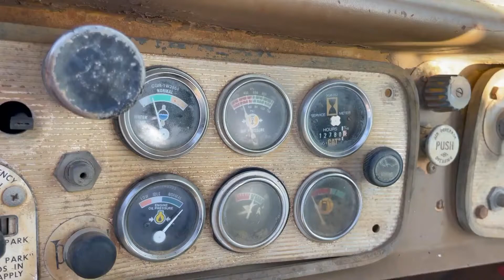1980 CATERPILLAR 623B For Sale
-All trucks and equipment are sold as is where is with no guarantees.
-All years, hour meters and mileages are believed to be true, but not guaranteed. No Warranty.
-No Warranty
-All sales are final. No equipment will be released until full payment is made.
-Payment required within 48 hours of sale end.
-Buyer is responsible for pick up and all cost involved with pick up
-All equipment left over 30 days will be resold and the proceeds will remain with “SELLER NAME”, unless otherwise discussed.
-Taxes for Texas will be applied to qualifying purchases unless a tax exempt document is provided. It is the responsibility of the Buyer to produce any documentation for tax exemptions.